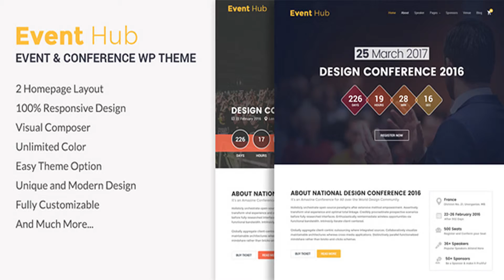Event Hub- Event, Conference WordPress Theme | Themeforest Website Templates and Themes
Event Hub is a highly customizable WordPress theme for any kind of event like a conference, meetup, musical concert, workshops, summit, camp etc. This theme contains a complete package for managing venues, schedule, speakers, sponsors, mapping, member registration, tickets and everything else necessary to run a successful event. Event Hub is beautiful, feature-rich, fast-loading, customizable, functional, easy-to-use and adaptive. Also, there has a unique and attractive event counter. This theme is fully responsive, fits any size of the display from lower to higher resolutions and supports all modern browsers. We have dedicated support team to provide pre-sale and after-sale support for customers. Any query ?? Write to If you have any question about our great Template “kidsacademy”, Please contact us on We Recommend Our Another Profile WordPress Themes Event Term- Event & Conference WordPress Theme New ReleaseTrending News Magazine Newspaper and Blog WordPress Theme. Vast Buzz – Viral & Buzz WordPress Theme. Peace – Church / Muslims / Temple WordPress Theme New Release – Plumbing, Repair & Construction WordPress Theme Most Popular – Multipurpose Charity WordPress Theme Yooga- Yoga, Fitness & Gym WordPress Theme Biz – Multipurpose Business WordPress Theme Event Hub Features List : Highly Customizable Extensive Admin Interface No coding knowledge required Lots of custom shortcode collection Responsive & Retina Ready WordPress 4+ Ready SEO Ready WPML Ready Multiple Header Options Font Awesome Icon Integration Google Fonts Advanced Typography Options Extensive Documentation Fully Compatible with Google Mobile Strong focus on Typography, Usability and Overall User Experience Customizable Google Maps Visual Composer Page Builder Plugin for WordPress ($34 value) Unique and Attractive event counter MailPoet Newsletters integrated Contact Form 7 integrated Lifetime Update & Support Credits : jQuery jQuery UI Bootstrap Swiper Modernizr Font Awesome

download Event Hub- Event, Conference WordPress Theme | Themeforest Website Templates and Themes